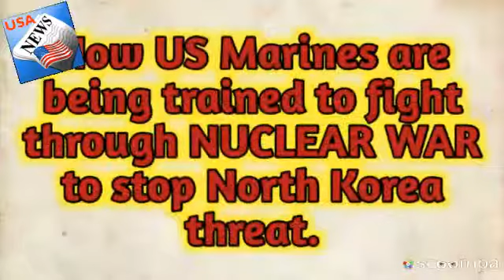BREAKING NEWS 11/20/17, How US Marines are being trained to fight through NUCLEAR WAR.